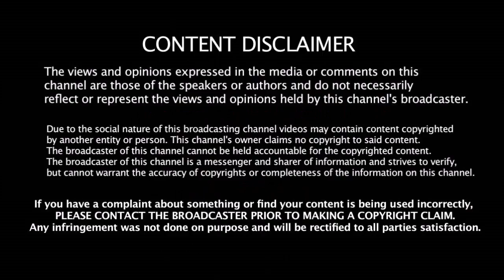மோசமாக விளையாடிய ஹர்டிக் 3 Runs ( 19 Balls ) - பாண்டியா பாண்டியனை வறுத்தெடுக்கும் ரசிகர்கள்